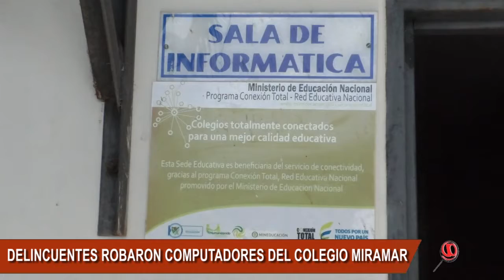DELINCUENTES HURTARON COMPUTADORES DE LA SALA DE INFORMÁTICA DEL COLEGIO MIRAMAR EN ARAUCA